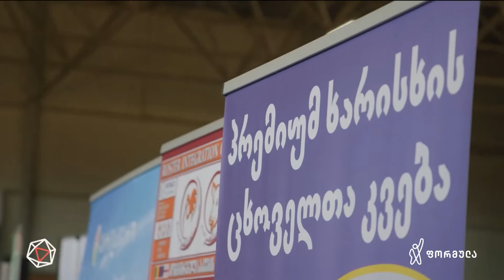ყველაზე ლამაზები და მეწველები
▪ „მესაქონლეობის ექსპო 2022“ — ყველაზე ლამაზები და მეწველები | თინათინ ერაძის სიუჯეტი

📲 დროების ფეისბუკის გვერდი:

▪  FB.com/DroebaOfficial

📲 ფეისბუკის გვერდები:

▪ FB.com/TVFormula
▪ FB.com/FormulaNews
▪ FB.com/DilaFormulaze
▪ FB.com/TargamadzisFormula
▪ FB.com/PolitikisFormula
▪ FB.com/BaiaShow

📲 სხვა სოც.ქსელები:

▪ Instagram.com/droebaofficial
▪ Instagram.com/FormulaOriginals
▪ Twitter.com/FormulaGE
▪ TikTok.com/@TvFormula